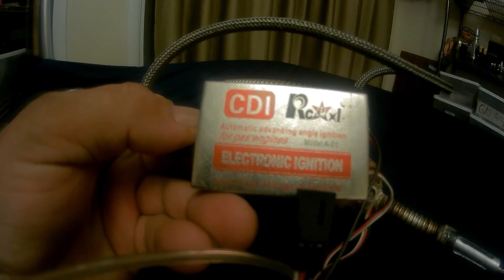Noise cannon Design is by Futterama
The big bang. This propane cannon is small enough to fit on a giant scale warbird. Still working on the fire rate. Hoping to double what it is doing nw.